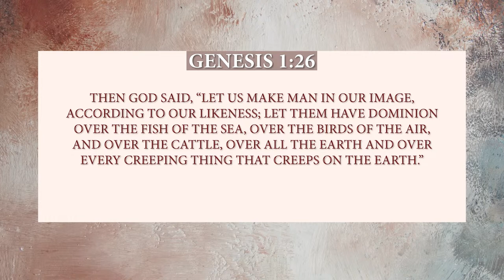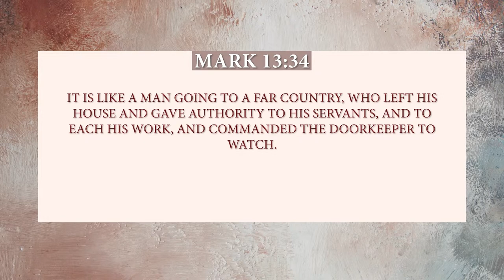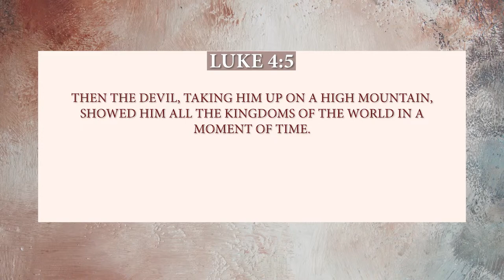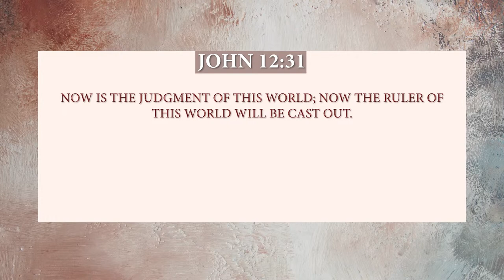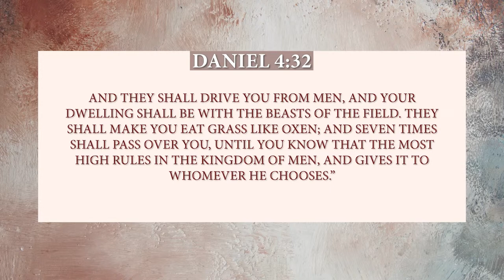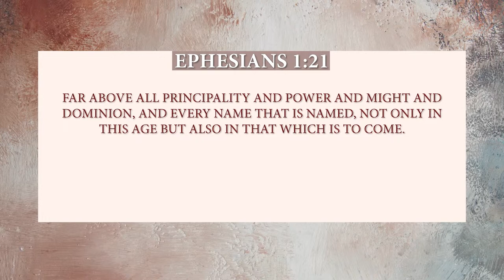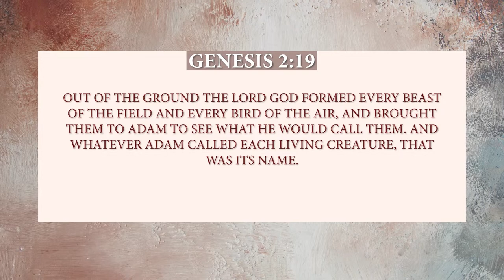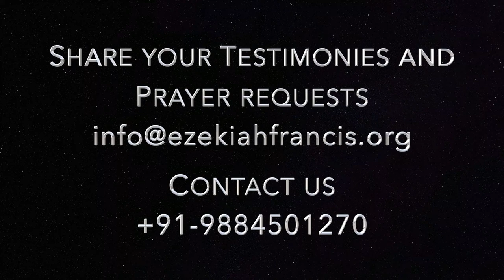🔴 Live | Our dominion - Part 5 | STC 2023 | Prophet Ezekiah Francis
Our dominion - Part 5 (Authority over all) | STC 2023
From God's Heart... | 11 April 2024 | Prophet Ezekiah Francis | Berachah Prophetic Ministries

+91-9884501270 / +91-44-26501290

UPI : berachah@icici